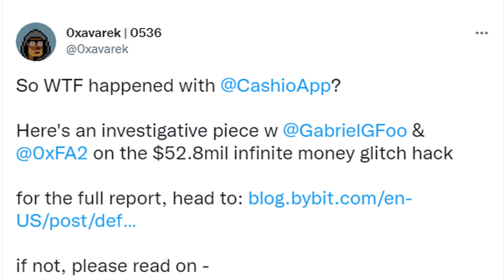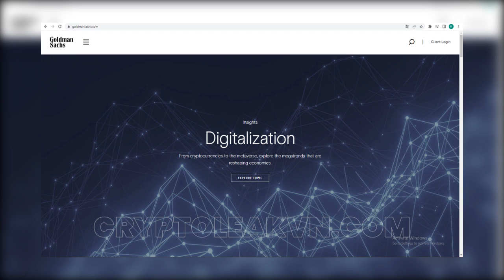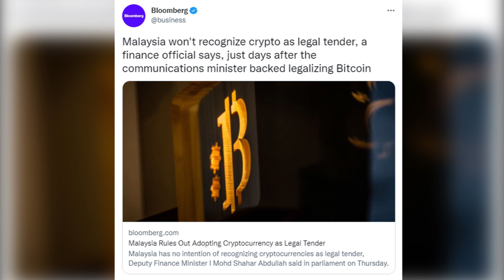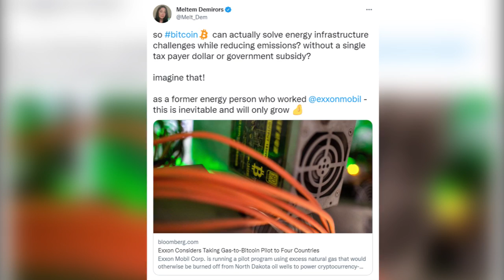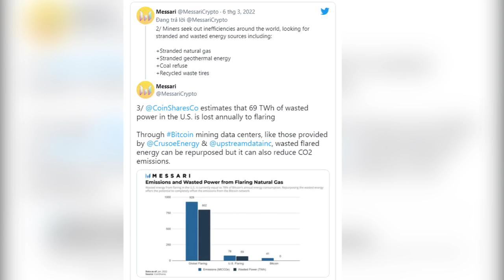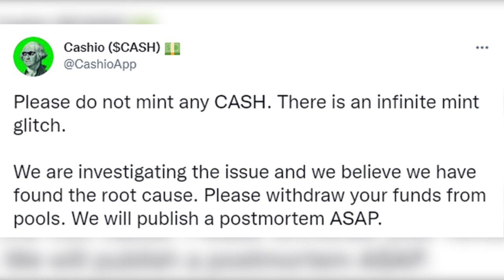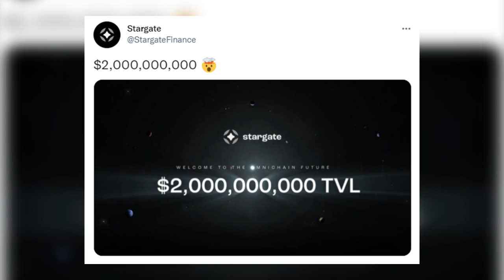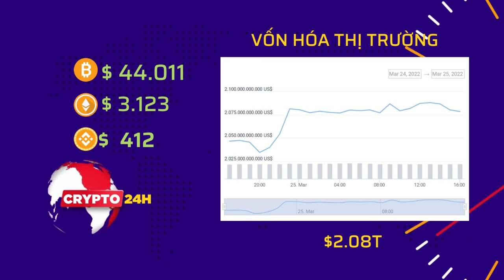Tin tức Crypto 24h: Toàn cảnh thị trường ngày 25-03-2022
- Nội dung chi tiết video:
+ 00:41 - Nạn “Cyber Attack” ngày càng nhiều, tiền số gặp rủi ro
+ 01:31 - Goldman Sachs thêm các tùy chọn về tài sản kỹ thuật số lên trang chủ
+ 02:12 - Malaysia sẽ không hợp pháp hóa Bitcoin
+ 02:57 - Đại gia dầu khí Exxon Mobil khai thác Bitcoin
+ 04:06 - Liverpool FC phát hành bộ sưu tập NFT
+ 05:10 - Mô hình Ponzi tiền điện tử ở Nga bị phá sản
+ 05:56 - Lại thêm một dự án trên Solana bị hack
+ 07:01 - Cầu nối multi-chain Stargate Finance (STG) cán mốc 2 tỷ USD TVL
+ 08:00 - Tin vắn đáng chú ý
+ 10:18 - Vốn hóa thị trường tiền điện tử